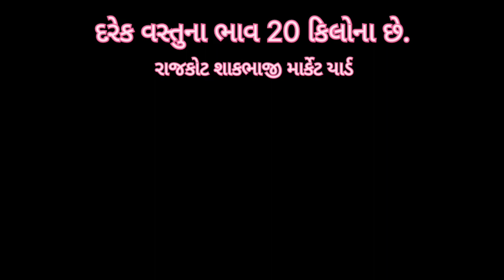Aaj na bajar bhav Rajkot | રાજકોટ શાકભાજી આજના બજાર ભાવ | 03-01-2024 | ડુંગળી આજના બજાર ભાવ